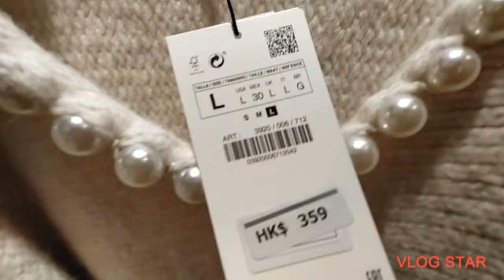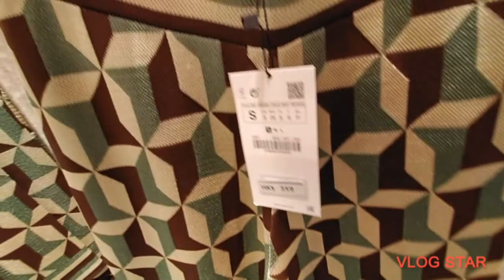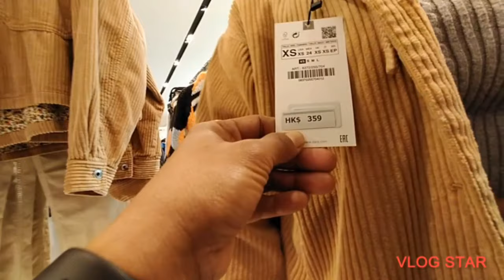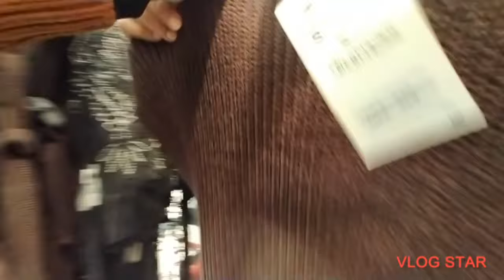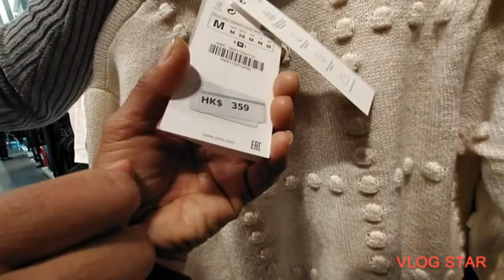WEEKEND ZARA COLLECTION DECEMBER 2021